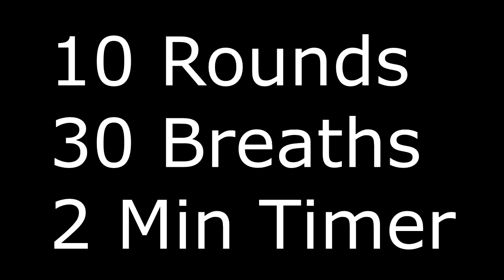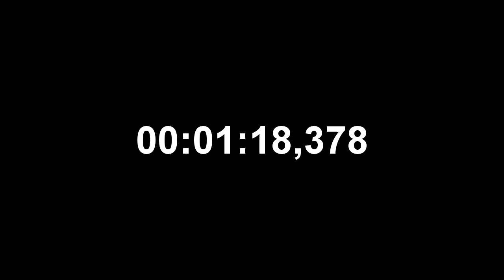Guided Wim Hof Breathing Method Advanced Feat The Eternal Om (10 Rounds,30Breaths,2min timer)